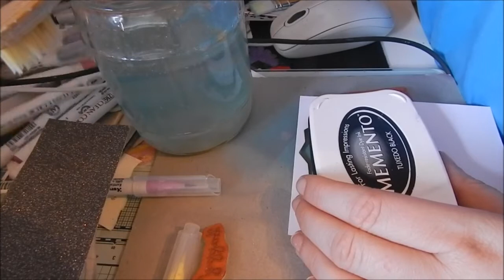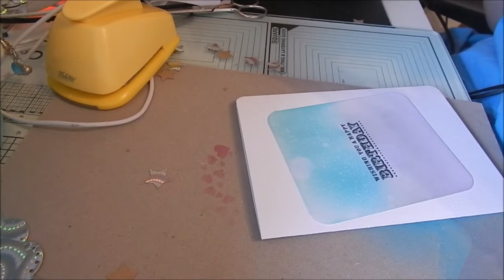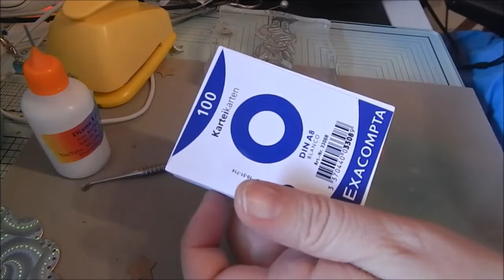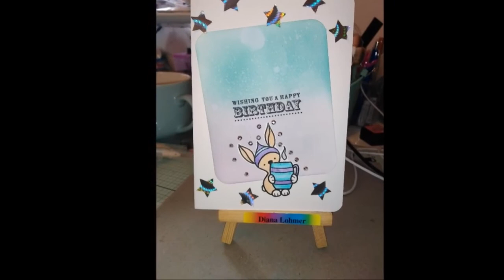DIY★Eine Niedliche Geburtstag Karte 😍(^^,♥ 2o21|Diana Lohmer - 💗-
🙋🏻‍♀️Hallöchen Miteinander

Hier Bastele ich eine Niedliche Geburtstag Karte

Was ich alles benutze sind:
Make up Bürste
Stempel Farbe von Distress Oxide
Stempel Farbe von Distress Ink
Happy Birthday Stempel von Stampin Up
Hasen Stempel von Create a smile
Stifte

Glitzersteine zum selbst Kleben 🤣

Viel Spaß beim nachbasteln hier findest Du mich in der Gruppe